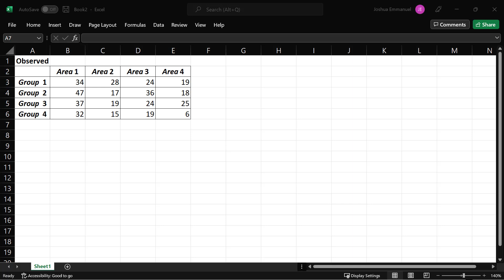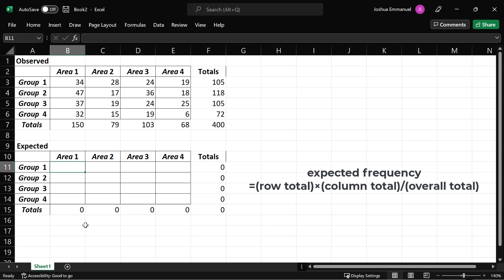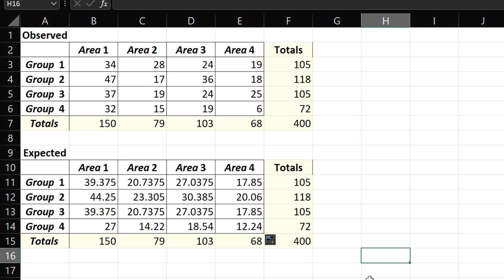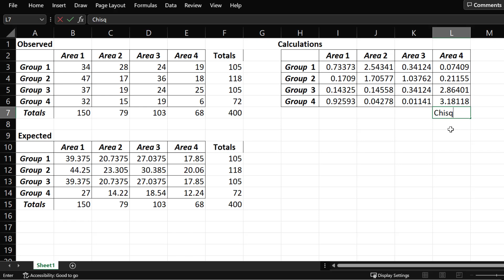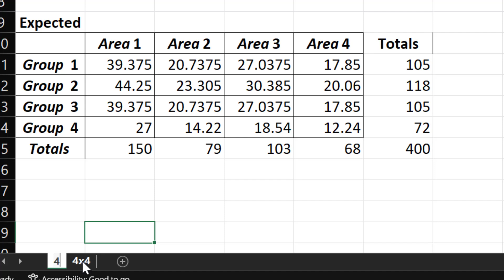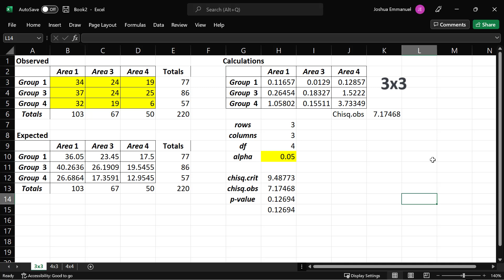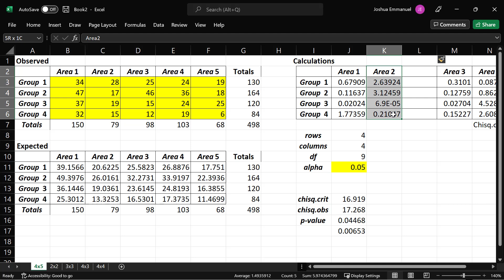Chi square test of independence + Excel template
This video shows how to calculate chi square test of independence statistic, p-value, and create Excel templates.

00:00- Intro
00:16-Null and Alternative hypotheses
00:43-Expected frequencies
 01:40-Calcilating chi square
02:17-rows, columns, df, critical value
03:38-p-value
04:33-Templates for other dimensions